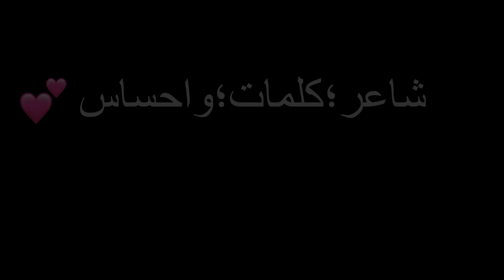حليانه والله يعين عيون الناس، ،،، تصميم شاشه سوداء 2020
نونه المجنونه

اسمي نونه💖
عمري 15💞
م̷ـــِْن البصره❤️
طالبه ثالث💜